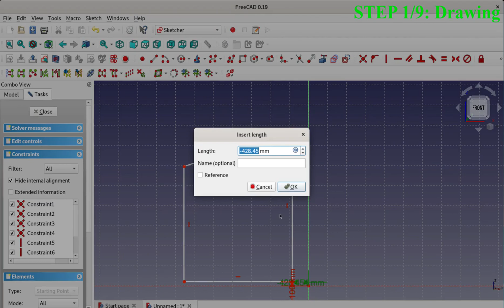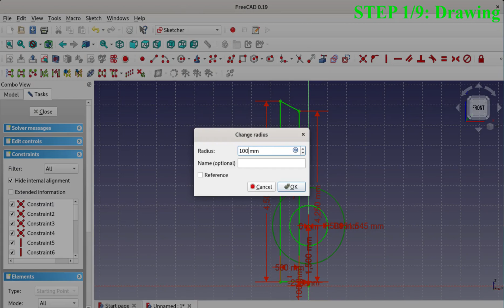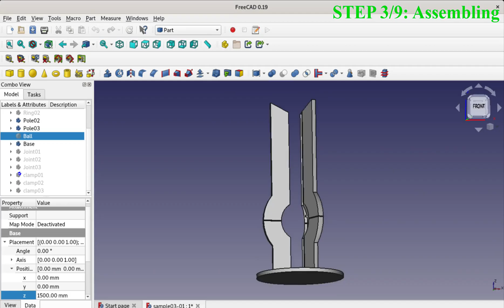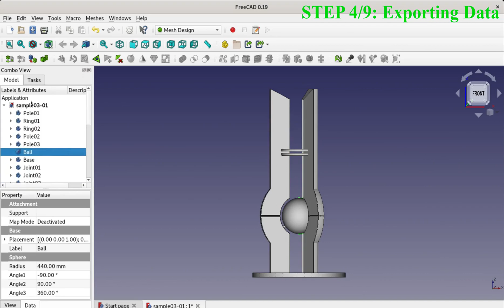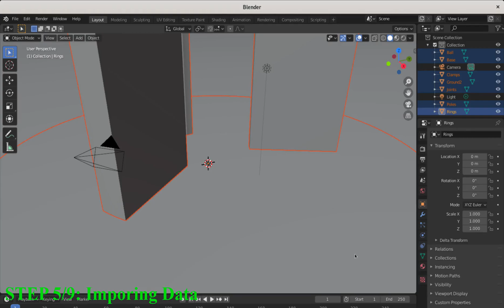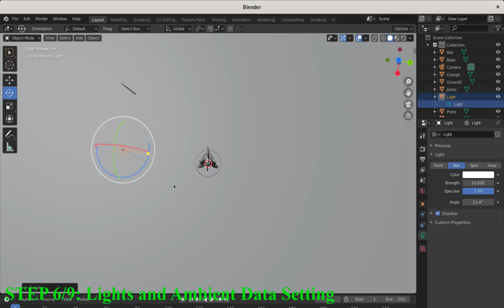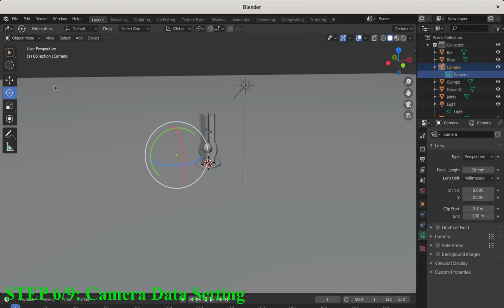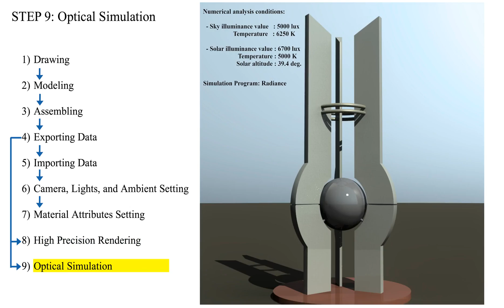3D Design Workflow starting from 3D CAD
Contents:
00:00 Title
00:09 STEP 1 Drawing
01:36 STEP 2 Modeling
02:32 STEP 3 Assembling
03:20 STEP 4 Exporting Data
04:24 STEP 5 Importing Data
04:50 STEP 6 Camera, Lights, and Ambient Data Setting
06:07 STEP 7 Material Attributes Data Setting
07:16 STEP 8 High Precision Rendering
07:18 STEP 9 Optical Simulation

Introduction:
3D CG software such as Blender can create 3D models and render images standalone. However, if the 3D models are not only to be in the images but also to be made into a real object, we should create the model from 3D CAD. It is because that drawings with dimension lines are necessary for manufacturing. Also, 3D CG software can draw things we cannot manufacture. Therefore, I propose a workflow in which images are created using 3D CG software based on 3D CAD data. In the workflow, dedicated renderers create higher-precision images for presentations and optical simulations. These workflows with open-source software enable merging art and manufacturing and combining art and science.

Related report:
-3D Design Workflow starting from 3D CAD --Simulation and Presentation using Renderers
-Photon Mapping affects the Visualization of Products in Room

-Experimental Project of Collaboration for Art, Science, and Education beyond the Net: TOOLS